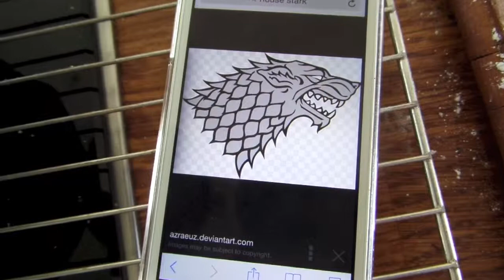Dear Brittany: Birthday Bonanza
Hello, this week was busy with both my brother and sister's birthdays! Hope you enjoy x

Music is Filled with Energy from freeplay music